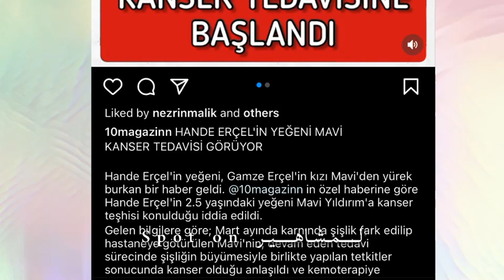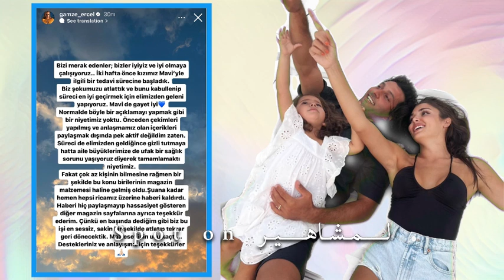خبر صادم وحزين عن ايلين ماڤي بنت شقيقة هاندا ارتشيل غمزه ارتشيل|اصابها المرض وعائلتها اخفو الخبر😔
خرجت اخبار قبل ايام كانت صادمه وحزينه و تمنيت ان لا تكون هذه الاخبار صحيحه ويتم تكذيبها ولذلك لم انشر عن هذا الموضوع واللخبار كانت ان الطفله ايلين مافي يلدرم ابنة غمزه ارتشيل شقيقة هاندا ارتشيل مصابه بالسرطان ⁣وهي تبلغ من العمر سنتان ونصف حيث كتبت الصحافه ان ايلين ماڤي التي تبلغ من العمر عامين ونصف تم نقلها الى المستشفى بعد ملاحظة ان هناك انتفاخ في بطنها و اتضح انها مصابة بالسرطان وبدأت بمرحلة العلاج
وبعد هذه الاخبار صرحت غمزة ارتشيل عن حالة ابنتها الصحيه وللاسف اكدت ما قيل حيث كتبت
‏‎ : لاؤلئك الذين قلقون علينا ؛ نحن بخير ونحاول أن نكون بخير ..
لقد بدأنا فترة علاج ابنتتنا مافي قبل أسبوعين ،
لقد تخطينا صدمتنا ونبذل قصارى جهدنا لكي نتقبل ذلك وتحقيق اقصى استفادة من فترة العلاج ،
ماڤي ايضاً جيدة جداً.
في العادة لم تكن نيتنا بان نقوم بتصريح كهذا ، حيث انني لم اكن متفاعلة جداً ، باستثناء مشاركة المحتوى الذي صورناه سابقًا وكان لدينا اتفاق مع الشركات بخصوصه،
كانت نيتنا هي الحفاظ على فترة العلاج بأن تكون سر قدر الامكان ،
وحتى اننا قمنا باخبار كبار عائلتنا بأننا نواجه مشكلة صحية بسيطة.
ولكن بالرغم من حقيقة ان اشخاص قليلين يعرفون عن الموضوع ، بشكل ما هذا الموضوع أصبح حديث الصحافة ،
حتى الآن ، قامت جميع الصفحات تقريباً  بإزالة الأخبار بناءاً على طلبنا ، كما اود ان اشكر صفحات الاخبار الأخرى التي لم تنشر الخبر ابداً واظهرت حساسية للموضوع ، لأنه كما قلت في البداية ، نحن كنا نريد تجاوز هذا بأكثر الطرق هدوءًا وبعده نعود مرة اخرى.
لسوء الحظ فقدنا السيطرة…  شكرا لدعمكم وفهمكم.

نتمنى لمافي الشفاء العاجل ولجميع اطفال العالم